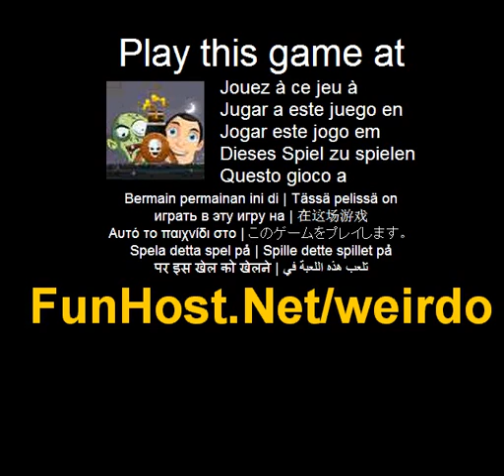Play Weirdo Online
Weirdo is a fun strategic game. Use your strategy to complete levels. Shoot the weirdo with cannon and make them fall in the lava. Collect coins to win gold medal. Avoid shooting good buddies in the middle. Have Fun! Help : USe mouse to shoot and control power of the cannon.. Weirdo is a fun strategic game. Use your strategy to complete levels. Shoot the weirdo with cannon and make them fall in the lava. Collect coins to win gold medal. Avoid shooting good buddies in the middle. Have Fun! . Weirdo - www - Facebook - Twitter - YouTube